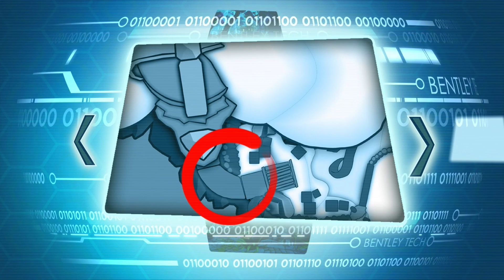Sly 4 Platinum Trophy Playthrough Episode 3 - Clan of the Cave Raccoon (PS3)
This is the third episode of my Platinum Trophy / 100% Playthrough of Sly 4, I'm doing this series in a different style than normal mission videos; whole episode in one video!

We are doing all of the Clan of the Cave Raccoon in this video.

Trophies acquired in order:

Bigfoot For Real - Track down Sly's long lost Cooper relative in Episode 3.
Oh Look It's Shiny - Pickpocket 10 unique items.
Apollo Wins - Have the perfect workout during the Training Montage.
Savings Account - Unlock the Cooper Safe in Episode 3.
Bearcicle - Complete all the jobs and beat the boss in Episode 3.

Missions done in order:

Stone Age Reconnaissance
Unexpected Ties
Getting Stronger
Going Up
Starving Starving Hippo
Ice Ice Bentley
Duty Calls
Operation: Jurassic Thievery

Sly Cooper: Thieves in Time Platinum Trophy Playthrough Episode 3 - Clan of the Cave Raccoon